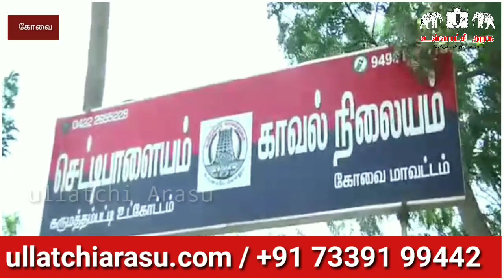கோவை முதல்வர் ,துணை முதல்வர் கோவை வரும் போது மனித வெடி குண்டாக வருவேன் என காவல் கட்டுப்பாட்டு அறைக